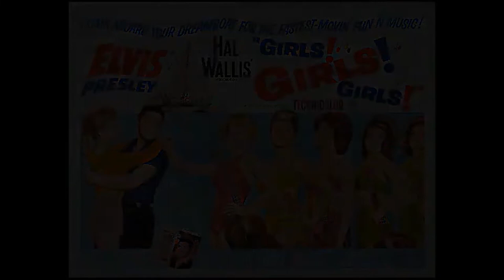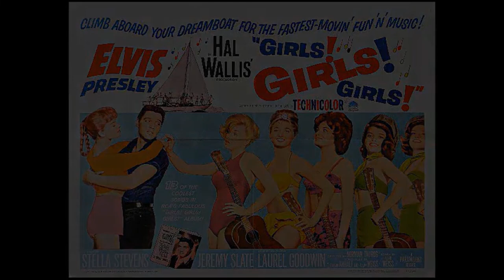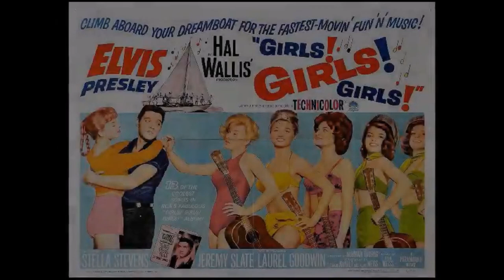Unveiling the Story of Elvis Presley - A Comprehensive Journey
This Youtube video is a wikipedia video of Elvis Aaron Presley (January 8, 1935 – August 16, 1977), also known simply as Elvis, was an American singer, musician and actor. He is regarded as one of the most significant cultural icons of the 20th century and is often referred to as the "King of Rock and Roll" or simply "the King". His energized interpretations of songs and sexually provocative performance style, combined with a singularly potent mix of influences across color lines during a transformative era in race relations, led him to great success—and initial controversy.

What is your favorite Elvis moment? song? Comment + share below!